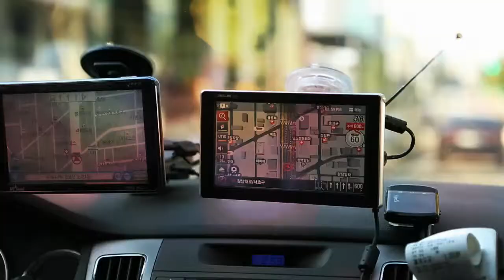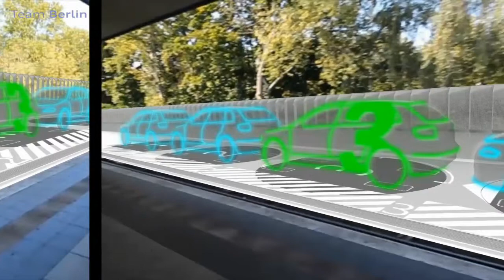Audi Urban Future Award 2014: Team Berlin